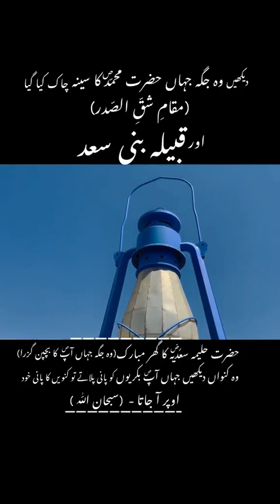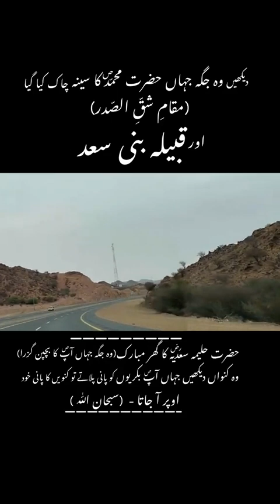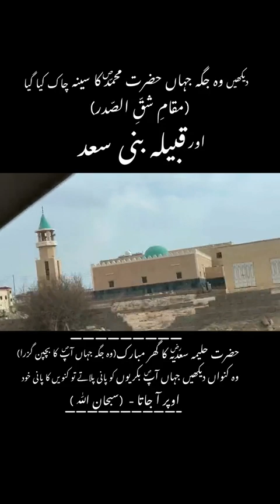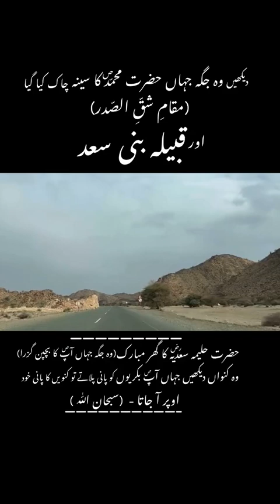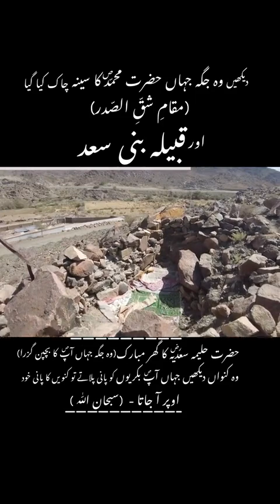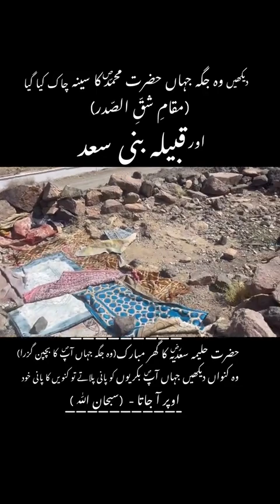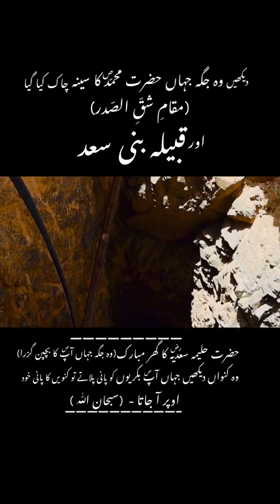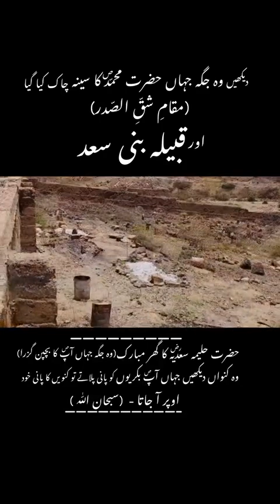Kabila bani saad#islamic